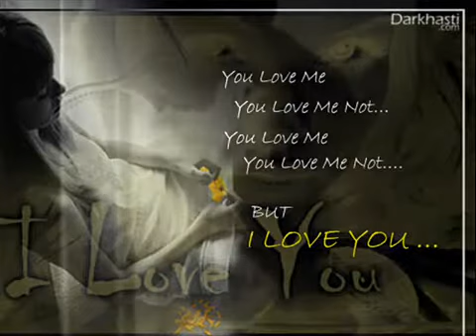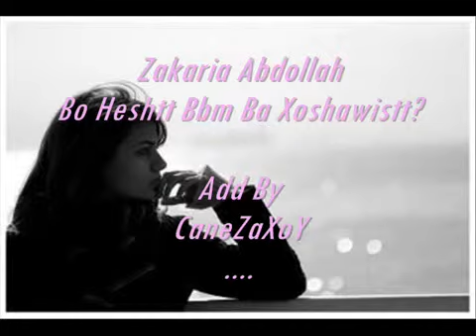Zakaria Bo Heshtt Bbm Ba Xoshawistt YouTube